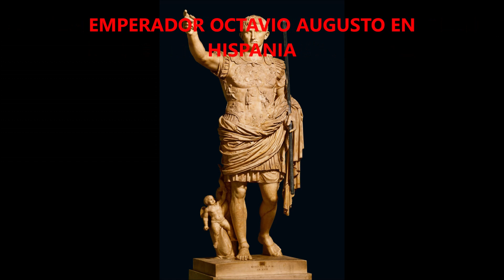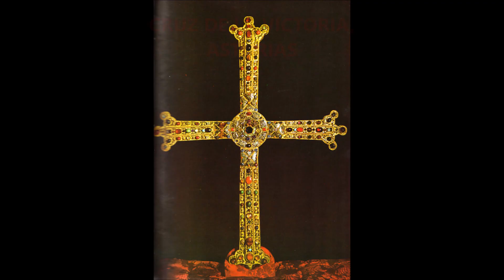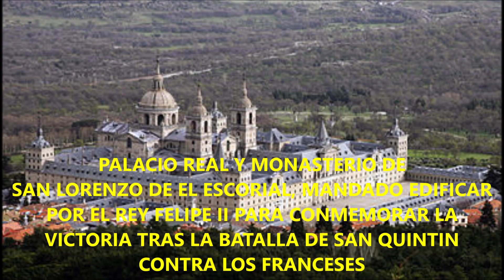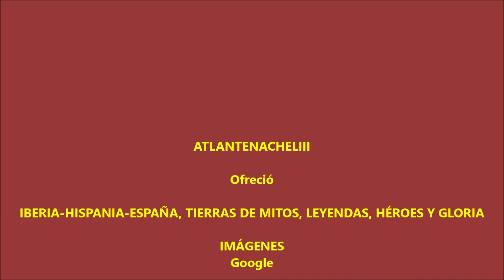IBERIA HISPANIA ESPAÑA, TIERRAS DE MITOS, LEYENDAS, HÉROES Y GLORIA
ATLANTENACHELIII

Presenta

IMÁGENES
Google

Tema musical libre de derechos de copyright

AUTOR
Aakash Gandhi

MONTAJE & REALIZACIÓN
ATLANTENACHELIII

CREACIÓN
ATLANTENACHELIII